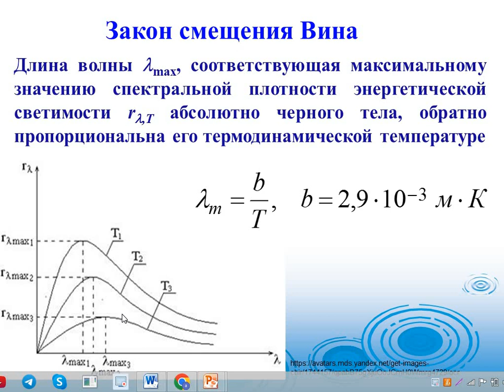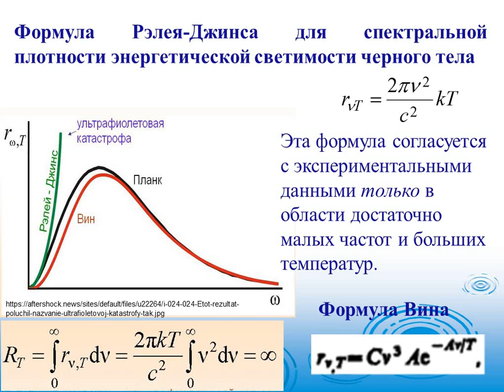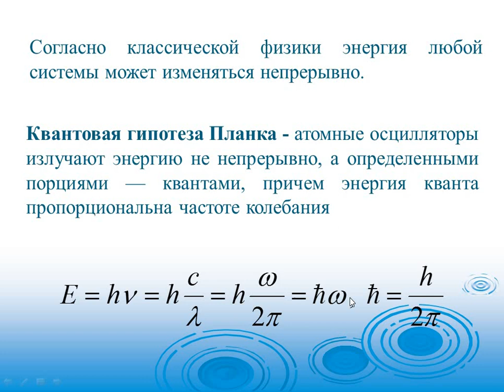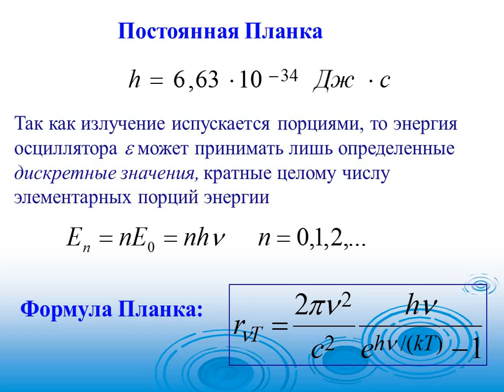Тепл излучение и экспер обоснов Часть 2